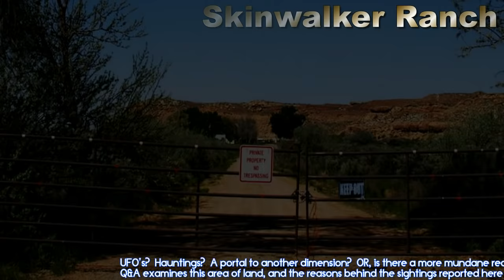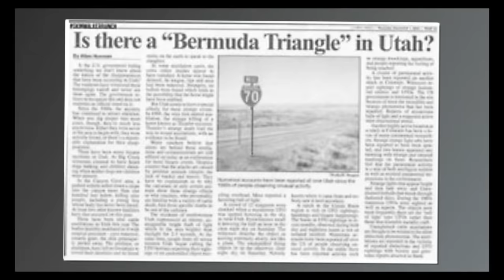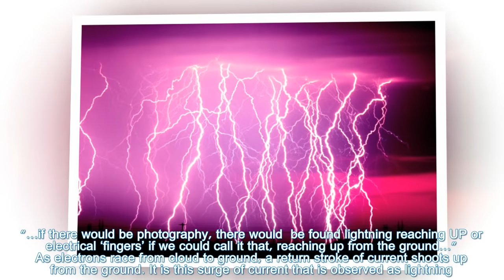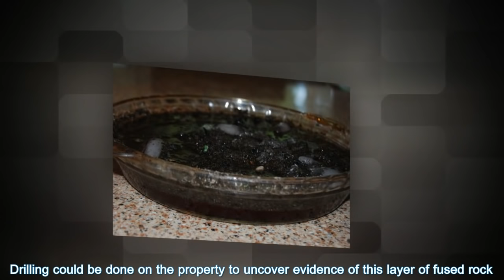Dr. Douglas James Cottrell: Skinwalker Ranch